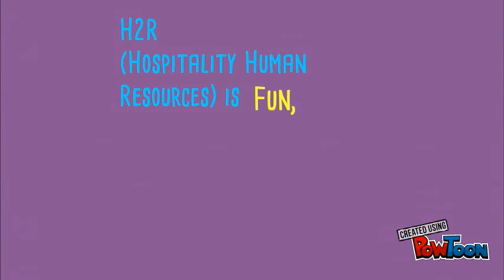HR Manager - job ad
My first try of making an interesting and different job ad.
The company doesn't exist and is not hiring.-- Created using PowToon -- Free sign up -- Create animated videos and animated presentations for free.  PowToon is a free tool that allows you to develop cool animated clips and animated presentations for your website, office meeting, sales pitch, nonprofit fundraiser, product launch, video resume, or anything else you could use an animated explainer video. PowToon's animation templates help you create animated presentations and animated explainer videos from scratch.  Anyone can produce awesome animations quickly with PowToon, without the cost or hassle other professional animation services require.